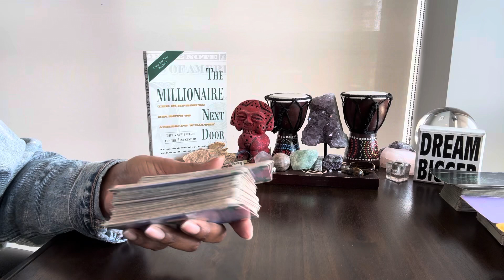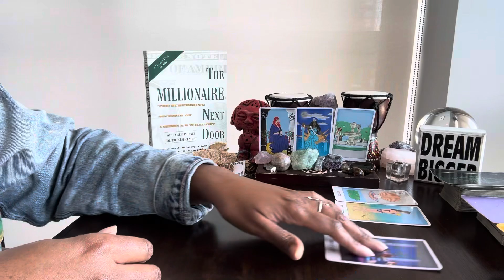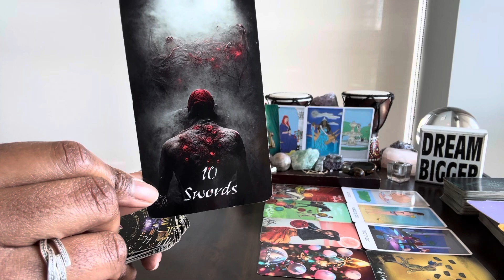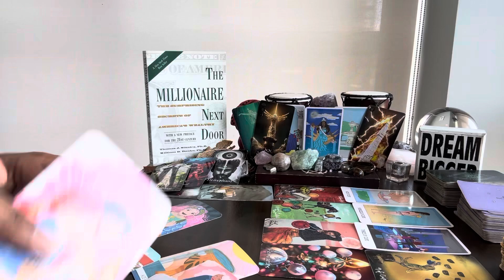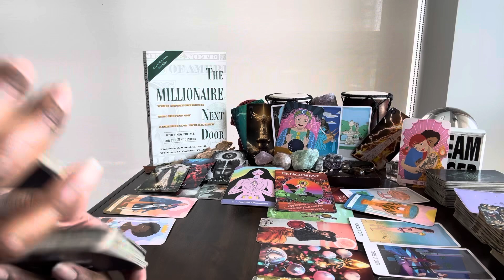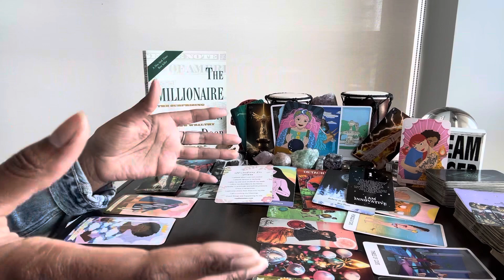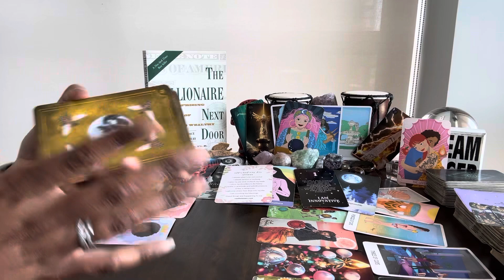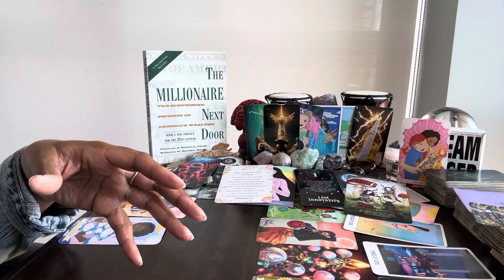Cancer: #1 - KARMA - U really tried to help some ppl operate in FAITH but fear has taken over!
⭐️ Table Read: THE MILLIONAIRE NEXT DOOR by Thomas J Stanley and William D Danko